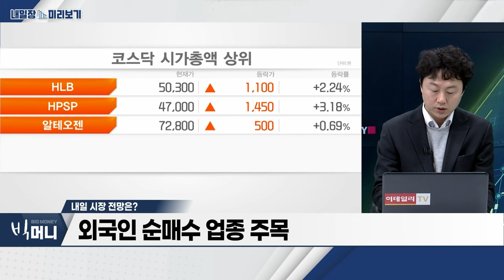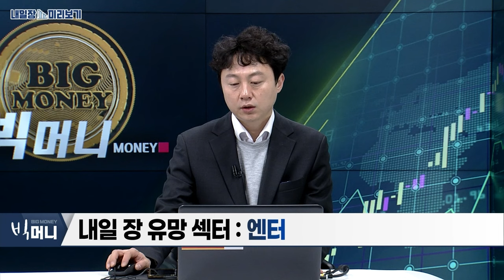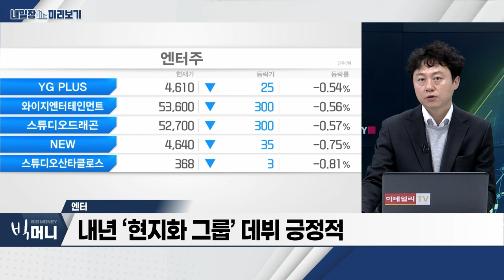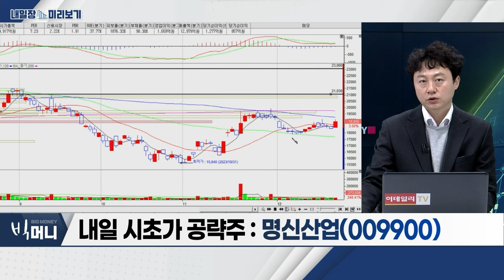명신산업(009900)... 핫스템핑 부품 독점 공급 / 엔터테인먼트... 내년 ‘현지화 그룹’ 데뷔 긍정적_내일장 미리보기 (20231220)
- 무너졌던 ‘엔터주’... 악재 해소 국면
- 내년 ‘현지화 그룹’ 데뷔 긍정적
- ‘피크아웃’ 우려감 주가 선반영

- 핫스템핑 부품 독점 공급
- 미‧중 공장 효율성 증가
- 전기차 생산 혁신기술 도입
- 전기 픽업트럭 양산으로 매출 성장
- 소프트웨어 판매 수익 창출